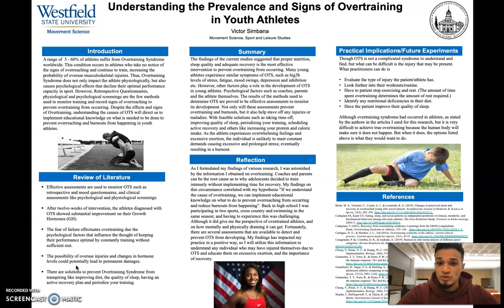Understanding the Prevalence and signs of Overtraining in Youth Athletes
My research is based on the psychological and physiological effects of Overtraining and Overreaching syndrome in young athletes.